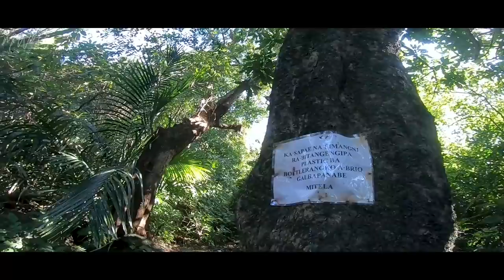Tura Peak | Exploring Garo Hills | North East Meghalaya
Started 2021 with a trek to Tura peak. (2nd January 2021)
Height: 872 mt. above sea level.
Distance: 5 km from Tura town.

Tura peak is a wonderful destination to trek for nature lovers from where we can even continue the trek and reach to Nokrek National Park, which becomes another interesting route.

Do visit and enjoy the nature and when we visit let us all remember to keep our nature clean.

Stay happy and stay blessed!